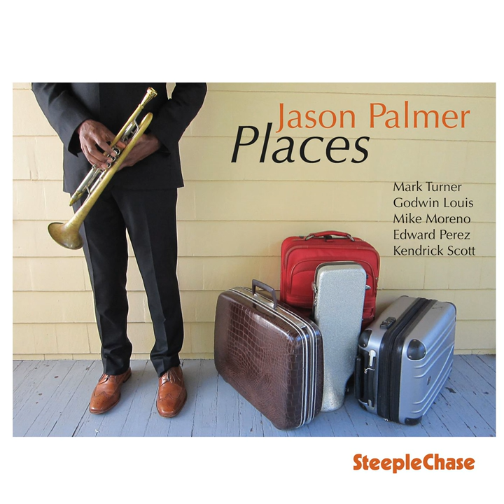Berlin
Berlin · Godwin Louis · Mark Turner · Mike Moreno · Edward Perez · Kendrick Scott · Jason Palmer

Places

Music Publisher: SteepleChase Music